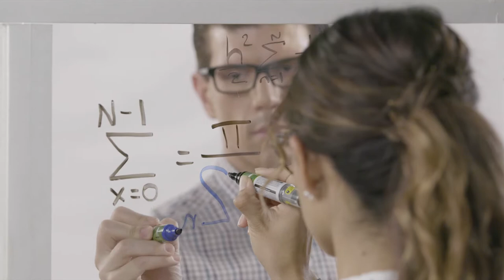Commercial - Prada for FramesDirect.com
FramesDirect.com commissioned Sparksight to create a series of video to showcase the various brands of eyewear they offer. Each video captures the unique style and personality of the brand.

to get stared with your own commercial production!